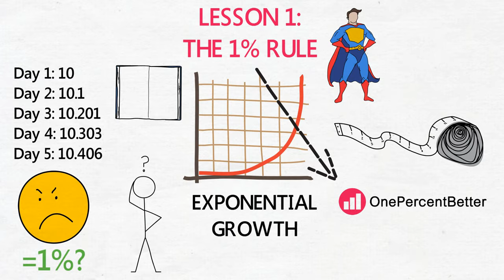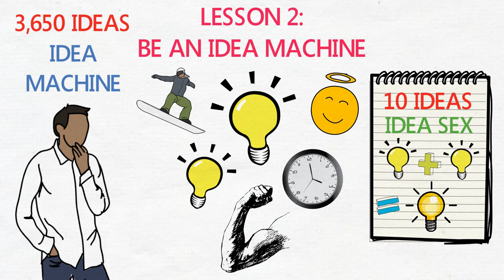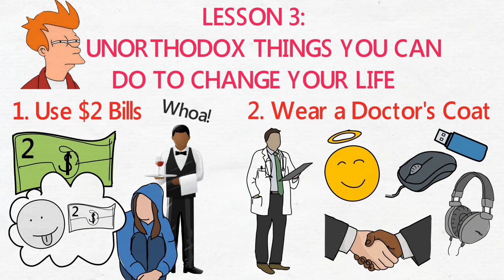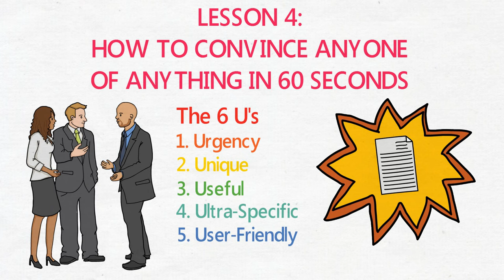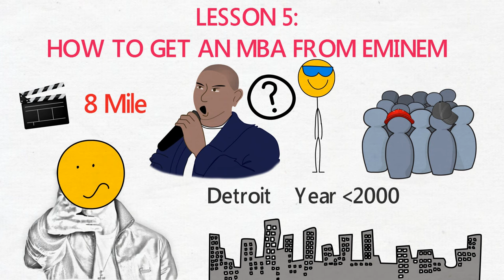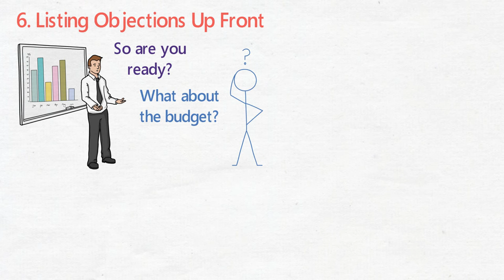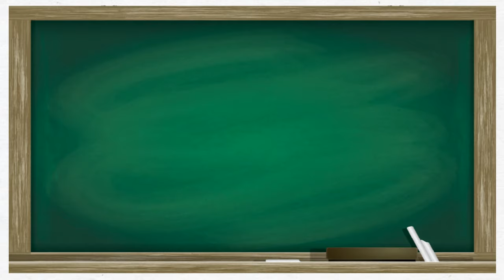The Choose Yourself Guide to Wealth by James Altucher ► Animated Book Summary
Learn unconventional methods of acquiring wealth in this animated book summary of The Choose Yourself Guide to Wealth by James Altucher. Video by OnePercentBetter.

** SUMMARY **
James Altucher has suffered depression, failed building 17 companies, and lost his family. In spite of this, his risen above the tides and brings us his wisdom with a no-BS attitude. James’ work isn’t for the faint-hearted. Play by the old rules and get left behind, or use these new ideas as a guide to become wealthy.

** HIGHLIGHTS **
LESSON 1: The 1% Rule
LESSON 2: Be an Idea Machine
LESSON 3: 4 Unorthodox Things You Can Do to Change Your Life
LESSON 4: How to Convince Anyone of Anything in 60 Seconds
LESSON 5: How to Get an MBA From Eminem

Camera: Canon T4i
Microphone: Blue Yeti
Pop Filter

** ATTRIBUTION **
1. Song: Gangsta Rap Beat Free Instrumental
2. Image: Comic superhero chest illustration

** RELATED CHANNELS **
Bookjuice
FightMediocrity
illacertus
Improvement Pill
LearningREADefined
Lifelonglearning
ObtainEudaimonia
Optimize Your Journey
Practical Psychology
Productivity Game